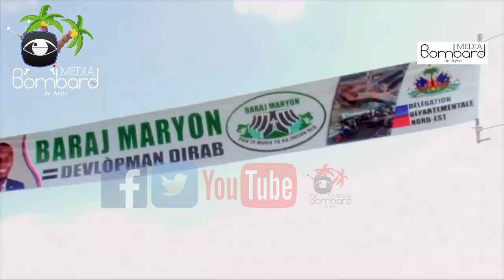Nèg Yo Anraje: Men Non Aktè Ki Enplike Nan Lanmò Prezidan Jovenel Moise La